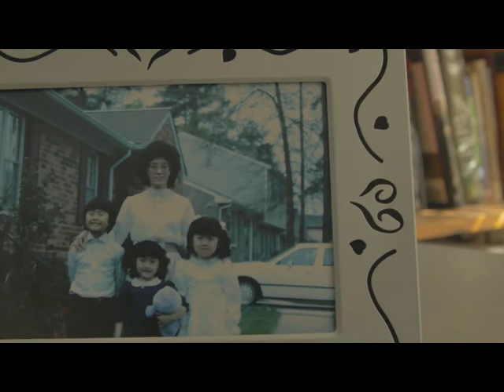Exchanged Security for God's Calling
From a young age, Kevin desired financial security. He decided to become a doctor but then felt God’s calling into the ministry. After several successful years, again, Kevin felt God calling him away from his “comfortable” church and to plant a church in a tough neighborhood in San Francisco. This story can also be found in All the Places to Go featuring John Ortberg.

VOMO is the customizable volunteer management tool for your organization, church, or school.  We are powering a movement for good by making volunteering radically simple.